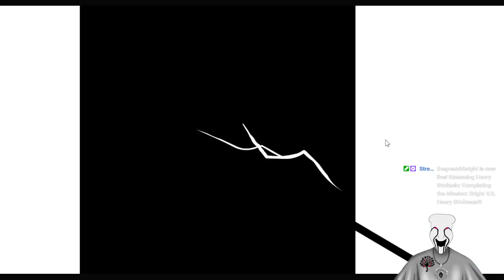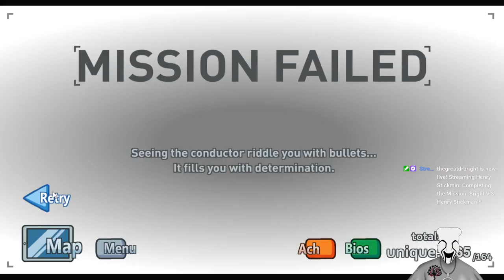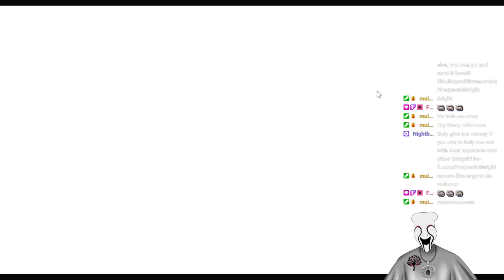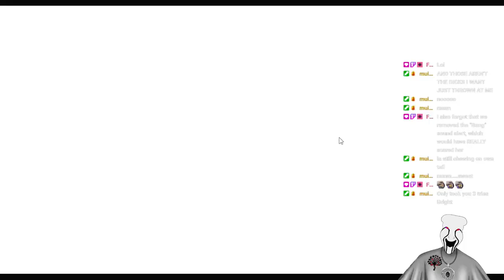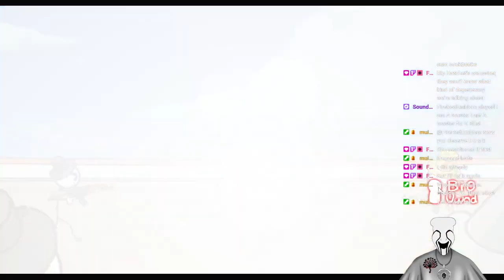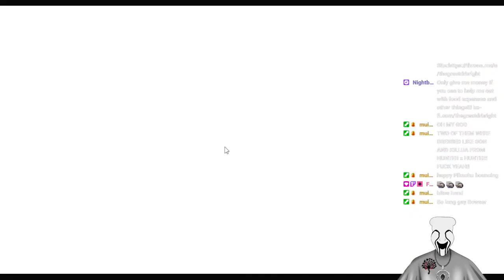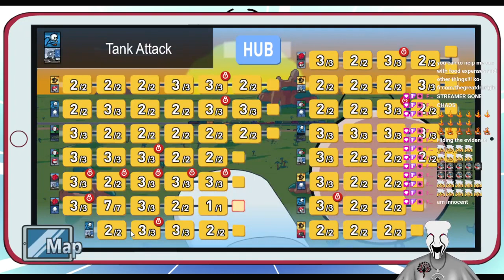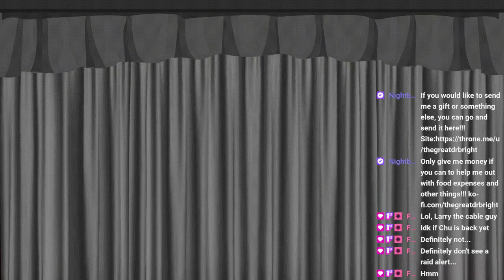Bright V.S. Henry Stickman!!! VOD